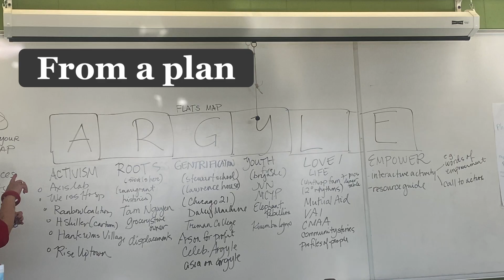Stories of Uptown's A.R.G.Y.L.E. Countermap Trailer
This is the trailer for the making of the countermap entitled "Stories of Uptown's A.R.G.Y.L.E." produced by GLAS 300 students in Spring 2023 at UIC. Instructor: Prof. Anna Guevarra.